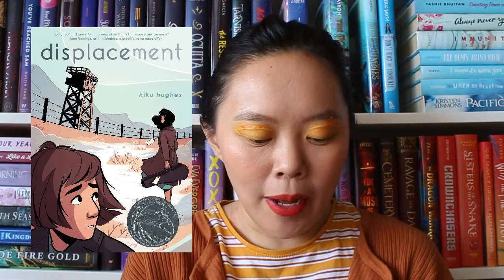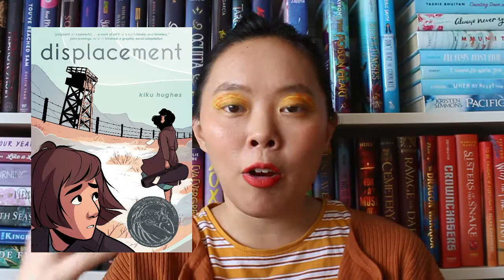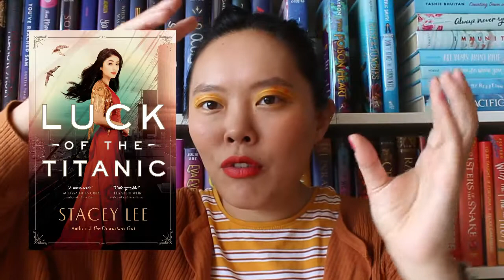2021 Historical Fiction Faves + Auto Buy Authors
Historical Fiction is one of those genres I wish I read more, but haven't found enough favorites so please give me recommendations! I thought I'd share my four favorites from 2021 plus some auto-buy author recs!

Social Media Links:
Blog (you can find full reviews of all these books on the blog!)